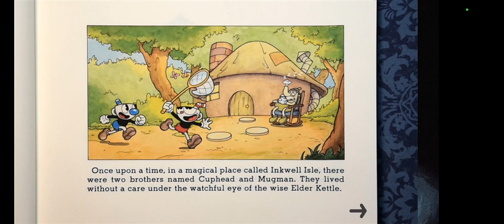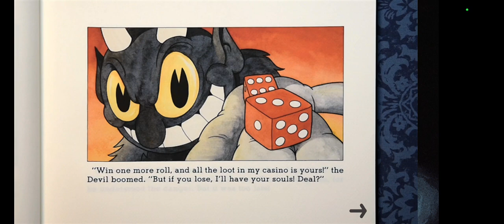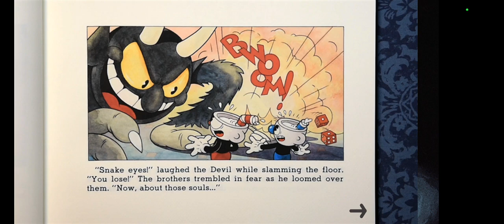Let's Double Down!: Cuphead Part 1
I'm going to play some of the cuphead levels like the root pack and Forest Follies.